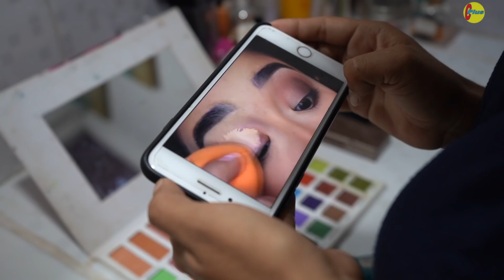-Se Puso Sexy Y Linda Para Impresionar A Su Novio Pero Este La Desprecio Por Esta Razon-